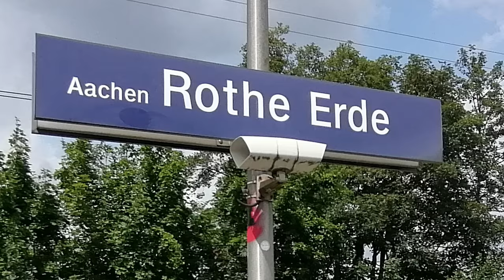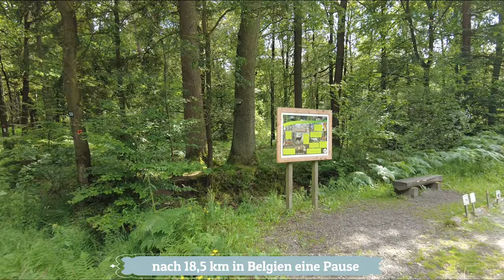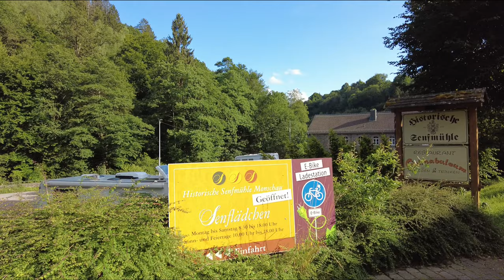Tag 1von 3 / Vennbahn v. Aachen - St. Vith u. im Kylltal v. Gerolstein - Trier-Ehrang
Hallo zusammen,
dieses Jahr endlich meine erste Mehrtagestour (in Kombi mit DE-Ticket). Es ging am Mi. 17. Juli 2024 mit dem Zug bis Aachen-Rote-Erde, dort beginnt die Vennbahntrasse die bis nach Troisvierges (Ulfingen /Luxenburg) verläuft. Ich habe mich allerdings "nur" für den Abschnitt von Aachen-Rote-Erde bis nach St. Vith entschieden (ca. 90 km). Denn ab St. Vith verlaufen direkt mal 3,7 km nicht mehr auf der Original-Vennbahntrasse. Und auch einige weitere Stücke sind immer dazwischen, die dann nicht mehr auf der ursprünglichen Trasse verlaufen.
Bei meiner Tourenrecherche fand ich zum Glück heraus, das es einen Fahrradbus gibt, der von St. Vith nach Gerolstein fährt. Diesen habe ich dann genommen und bin dann ab Gerolstein im "schönen" Kylltal bis nach Trier-Ehrang geradelt.
Die ganze Strecke die ich in 3 Tagen geradelt bin war dann ca. 160/170 km lang. Das Ganze dann mit 3 Übernachtungen, eine in Monschau, eine in Gerolstein und zuletzt in Kenn (bei Trier-Ehrang). Wobei dann noch ein ganzer Tag für die Rückreise hinzu kam, an dem Sa. 20. Juli 2024.
Ich hoffe euch gefällt mein Tourenbericht und vielleicht radelt ihr das ja mal so nach.
Teil 2 und 3 folgen in Kürze.
Euer Kurt

Videobearbeitungssoftware "Wondershare"zusammengestellt